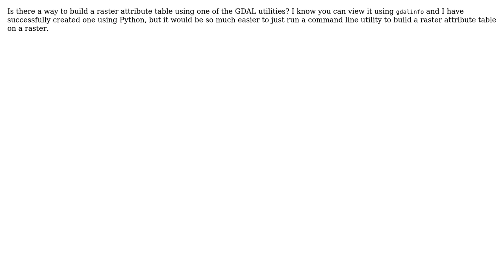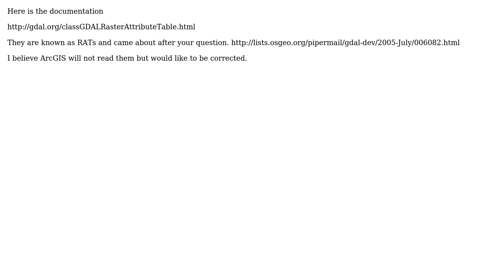GIS: Build Raster Attribute Table with GDAL Utilities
With thanks & praise to God, and with thanks to the many people who have made this project possible! | Content (except music & images) licensed under CC BY-SA | Music | Images & others | With thanks to user John Laxson user If you do not know- just GIS user Brian and the Stack Exchange Network Trademarks are property of their respective owners. You are responsible for your own actions.